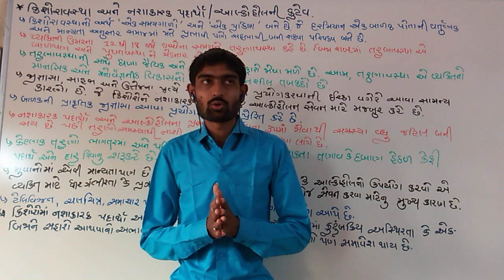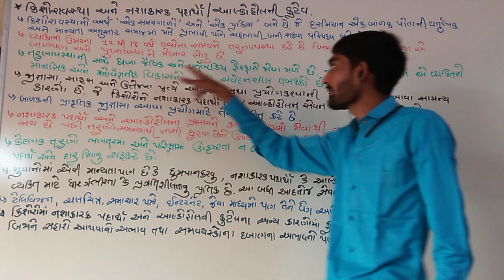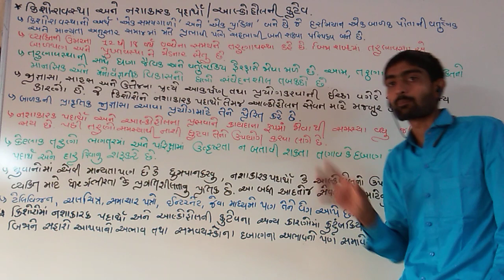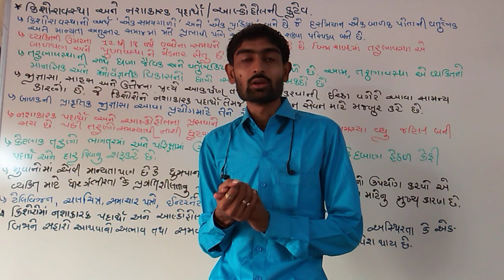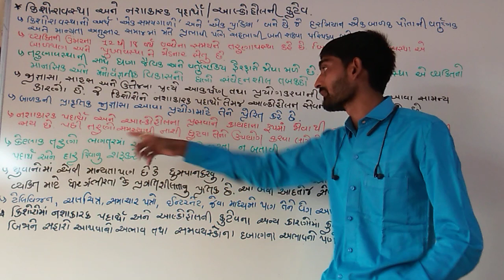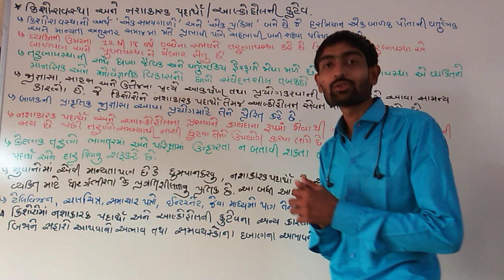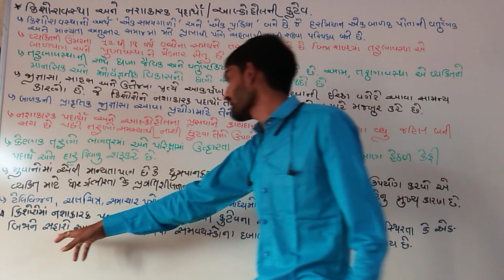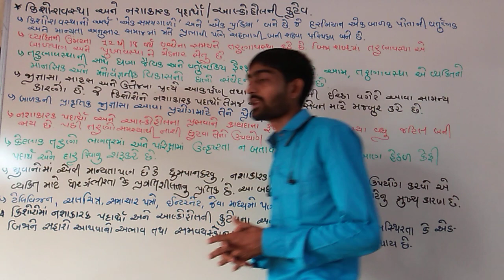12th Science Biology [chapter -8] [lecture -17] Adolescence and Drug / Alcohol Abuse (G.M)